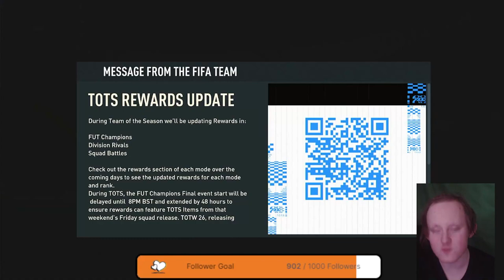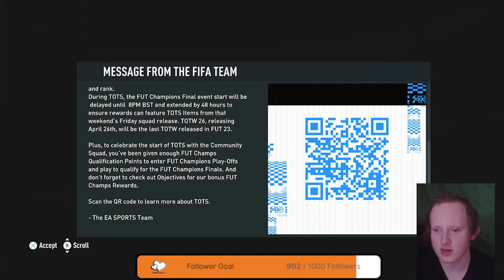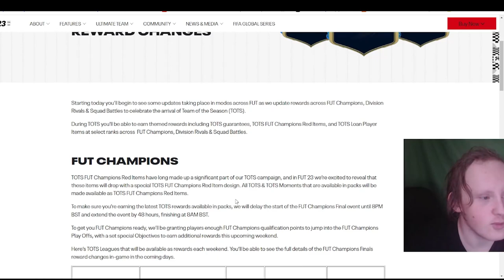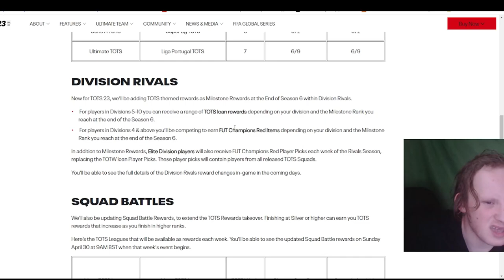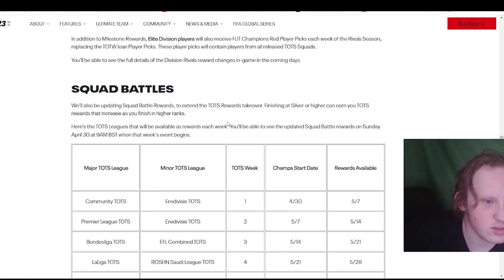TEAM OF THE SEASON IS COMING! FIFA 23 ULTIMATE TEAM!